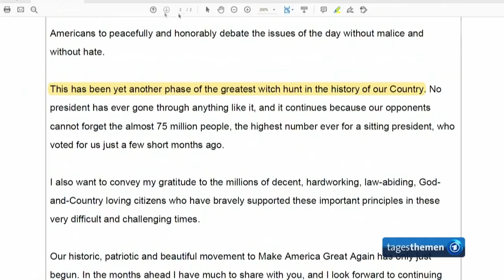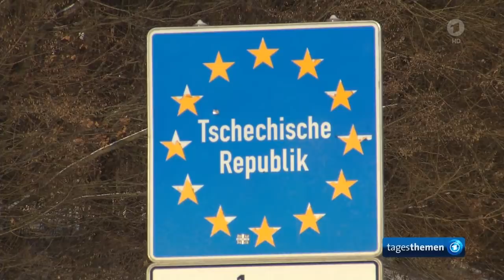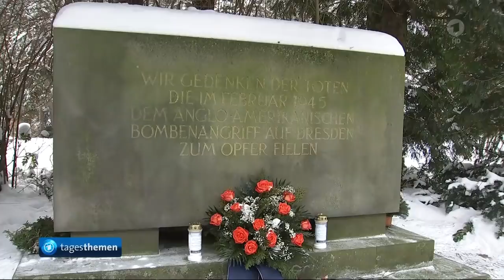tagesthemen 23:25 Uhr, 13.02.2021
Themen der Sendung: Wie Deutschland sich mit Grenzkontrollen gegen die Corona-Mutationen isoliert, Amtsenthebungsverfahren gegen ehemaligen US-Präsidenten Trump endet mit Freispruch, Weitere Meldungen im Überblick, Der Sport, Die Lottozahlen, Das Wetter, (Der Beitrag zum Thema "Fußball-Bundesliga" darf auf tagesschau.de aus rechtlichen Gründen nicht gezeigt werden.)